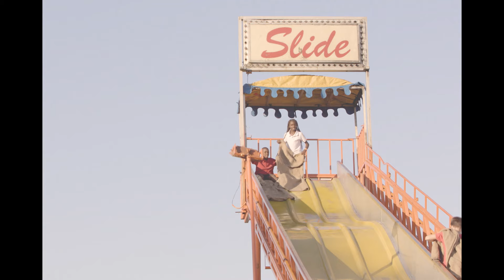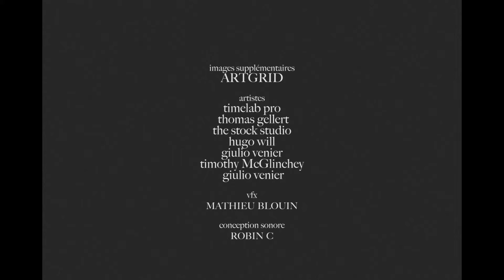Martin Lizotte - Dissidence (official video)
listen to "Dissidence"

credits
video: Samuel Matteau